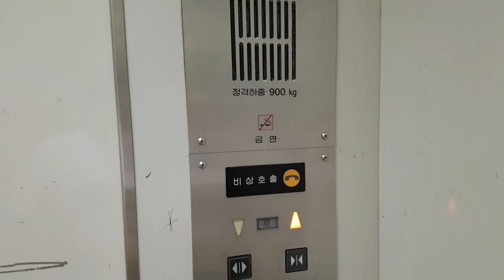(2020.08.14[어제] 촬영) 서울특별시 종로구 삼일대로 386 (관철동) (주)시네코아 나머지구간 LG산전엘리베이터 철거전 탑사기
이곳은 직원들이 타는곳이니 탑사시 주의하시고, 이 엘리베이터 찾으시려면 주차장 입구로 들어가 직진하면 1대 있으며, 현재는 재건축으로 인해 철거되었습니다.

* 이 영상은 어제 촬영한 거라서 지금 올리려고 했는데 까먹어서 늦게 올린점 양해바랍니다. (참고로 해당 영상은 2020년 8월 14일에 촬영되었습니다.)